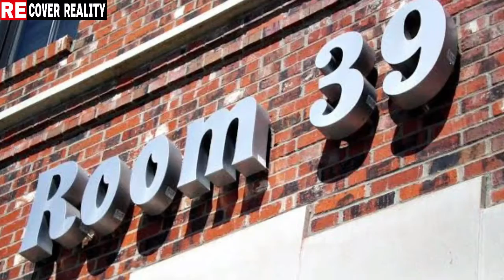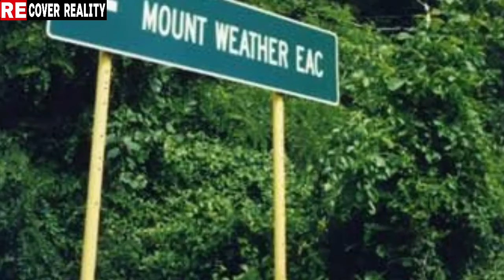World's Most Secret Places (Jaha Ap Nahi Ja Sakty) - Urdu/Hindi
In this video we want to tell you about the most secret places in the world
See What happens here ?

Keep Watching ( ReCover Reality )